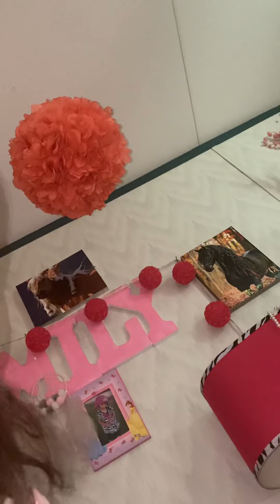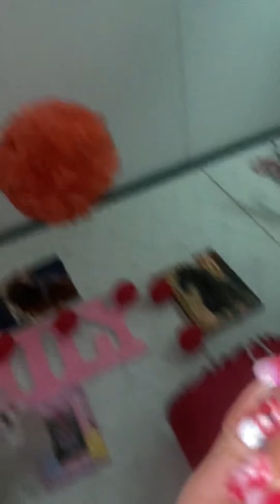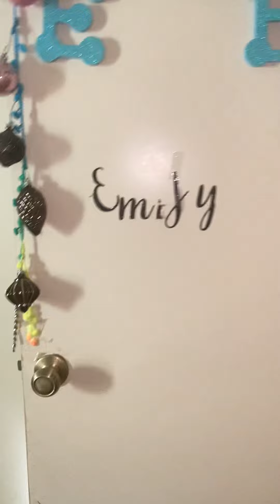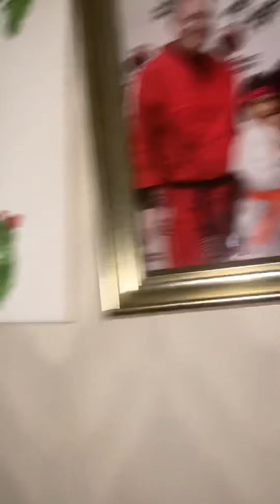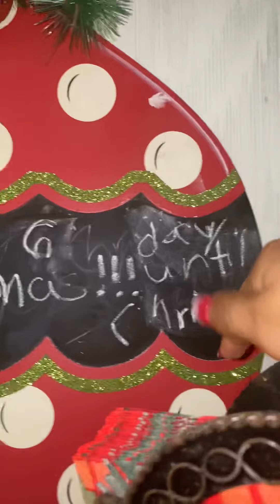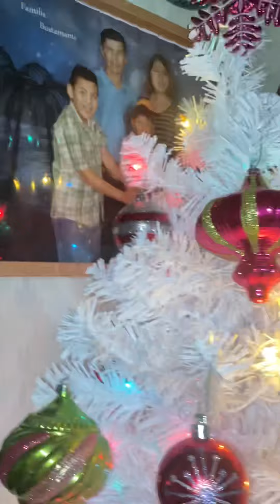Showing all my Decorations